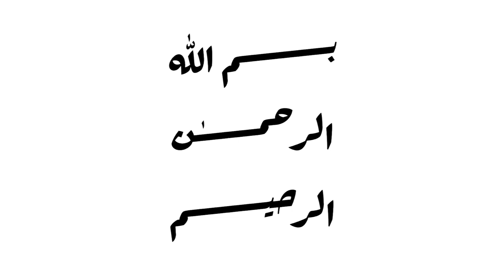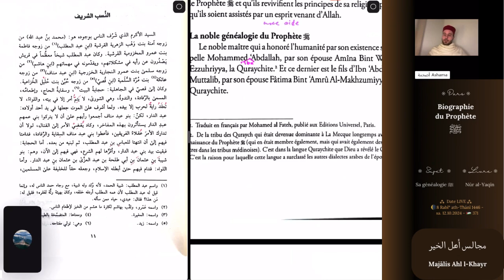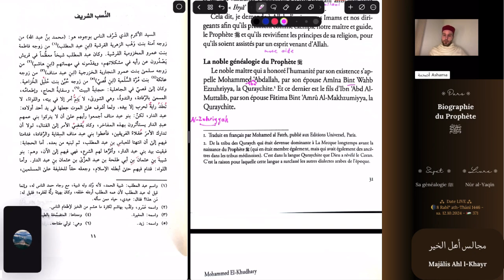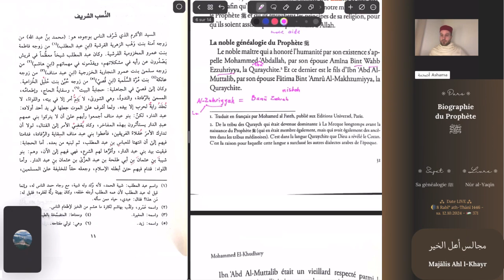Sa généalogie bénie [11] - Muḥammad ‎ﷺ fils de °Abdullāh et Āminah